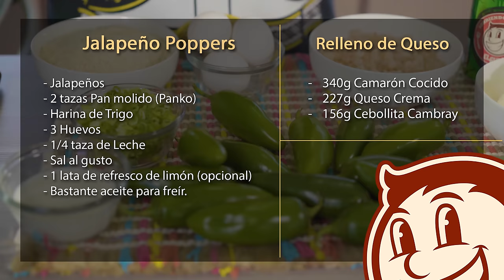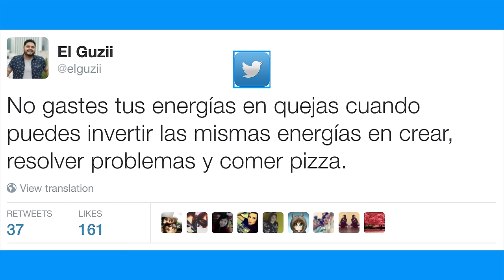JALAPEÑO POPPERS | JALAPEÑOS RELLENOS | EL GUZII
591 Telegraph Canyon Rd. #562

CANTIDADES:

- 10 Jalapeños approx.
- 2 tazas Pan molido (Panko)
- Harina de Trigo
- 3 Huevos
- 1/4 taza de Leche
- Sal al gusto
- 1 lata de refresco de limón (opcional)
- Bastante aceite para freír.

Relleno de Queso
- 340g Camarón Cocido
- 227g Queso Crema
- 156g Cebollita Cambray